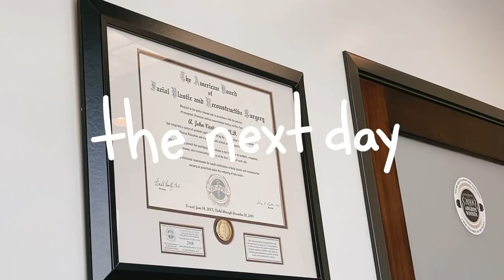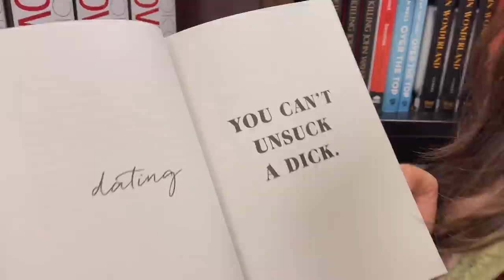a week in my life: getting botox, an ultrasound, cozy haul & holiday vlog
in this week's vlog i became a human kebab

𝗹𝗶𝘀𝘁𝗲𝗻 𝘁𝗼 𝗺𝘆 𝗽𝗼𝗱𝗰𝗮𝘀𝘁: 𝗱𝗼𝗻'𝘁 𝗯𝗹𝗮𝗺𝗲 𝗺𝗲